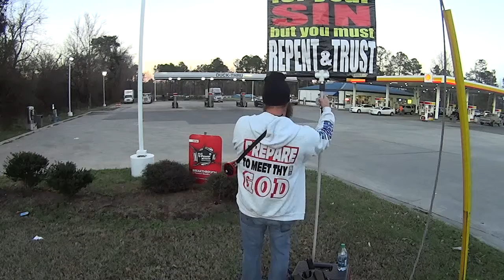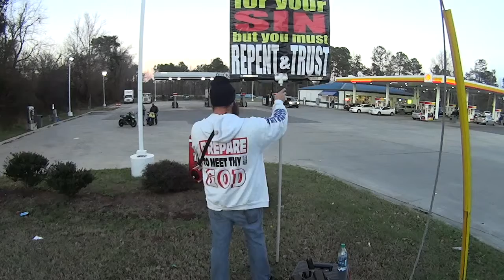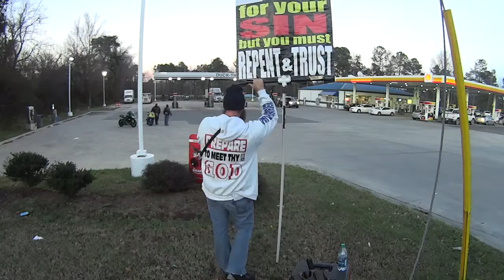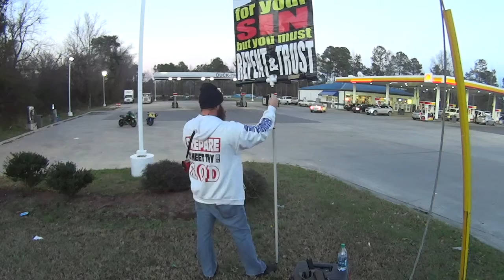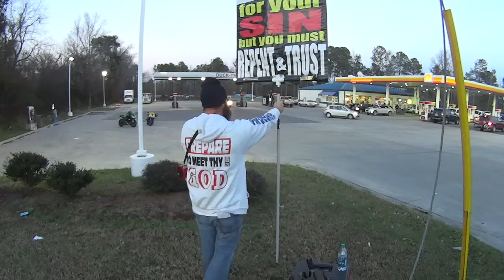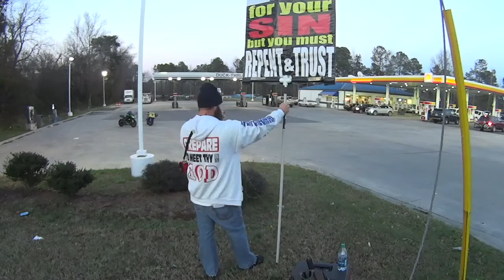Part 2 "The Righteous "Shell" Inherit the Kingdom of God--Don't Duck Thru Your Time Here on Earth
This video is about The Righteous "Shell" Inherit the Kingdom of God--Don't Duck Thru Your Time Here on Earth